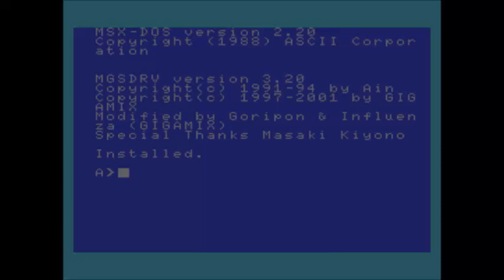[MSX][YM2413] SHOP : FANTASY ZONE II The tears of OPA･OPA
FANTASY ZONE II The tears of OPA･OPA (SEGA MARK III) / SEGA / 鎌谷千佳子 (CHIKAKO KAMATANI) / 1987

PLAY LIST：[MSX][YM2413] FANTASY ZONE II The tears of OPA･OPA (SEGA MARK III)

セガ3D復刻アーカイブス2｜セガ 3D復刻プロジェクト｜セガ